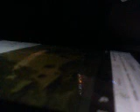BEST RAPPERS EVER